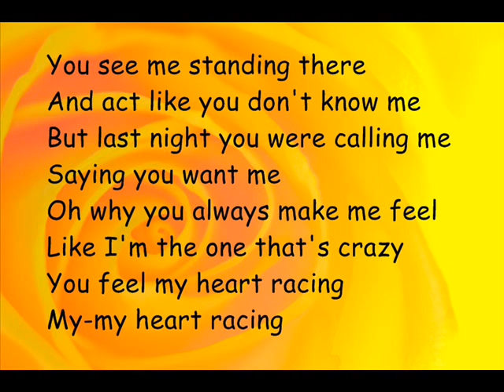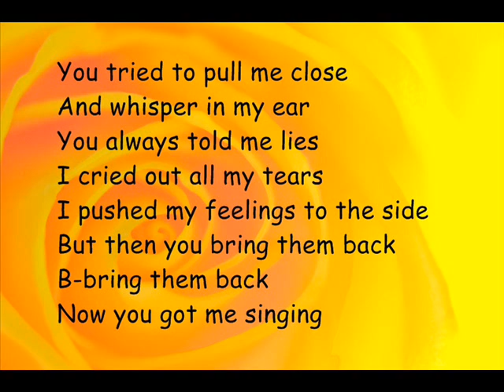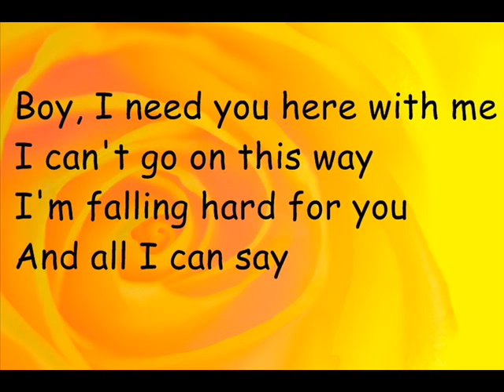Selena Gomez-Round & Round.wmv